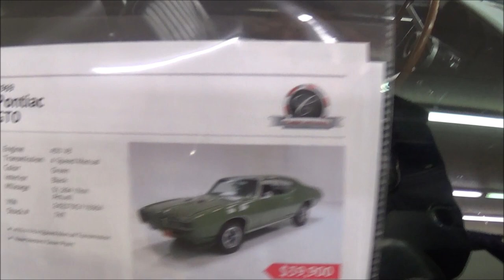1969 Pontiac GTO 400 4 spd Dreamgoatinc Classic and Muscle Car Video